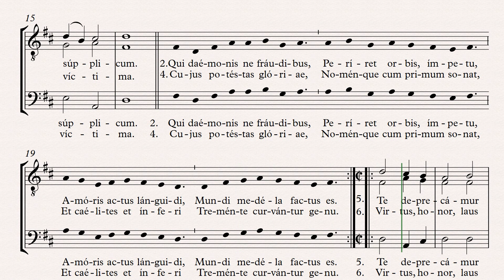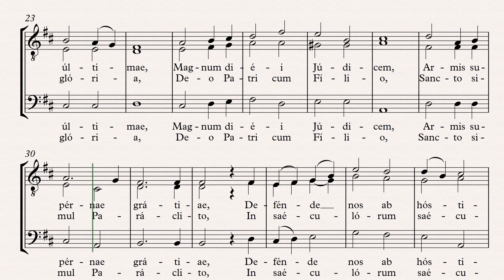Creator alme siderum - TTB - D. Thermignon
O. Ravanello, Secunda anthologia vocalis, no. 9